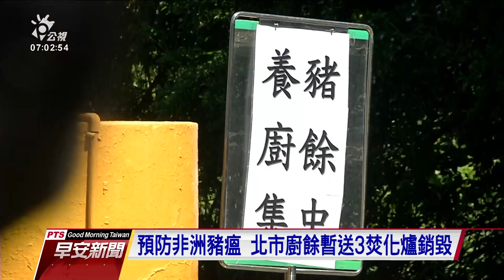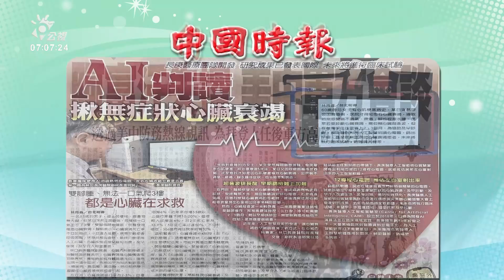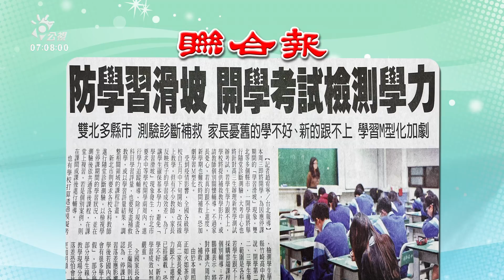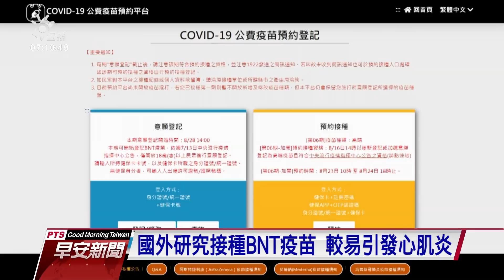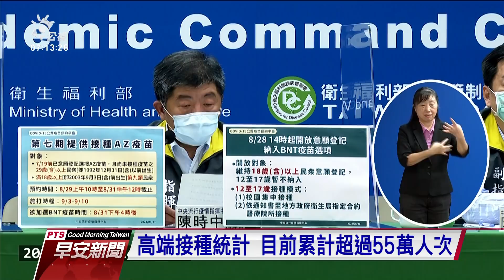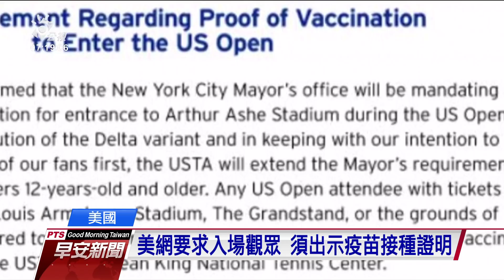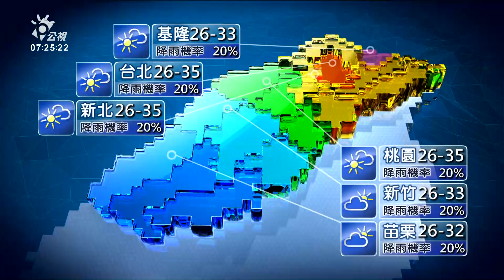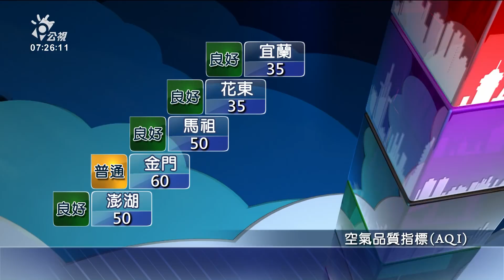20210829 公視早安新聞 完整版｜新北昨增1非洲豬瘟案例 全台已有11件